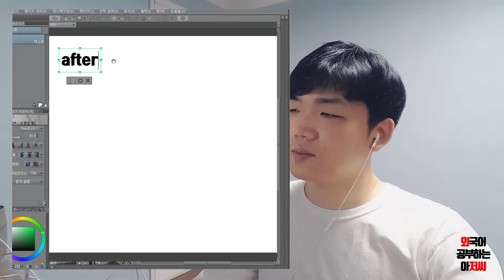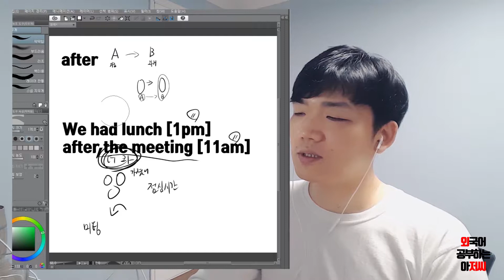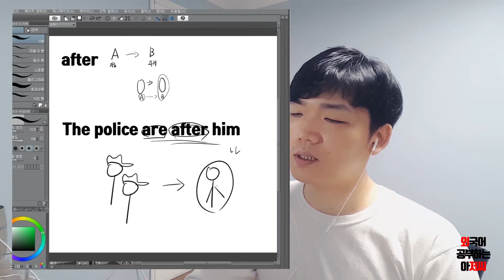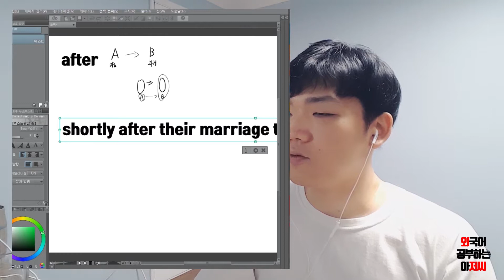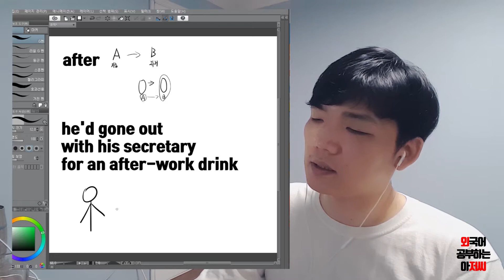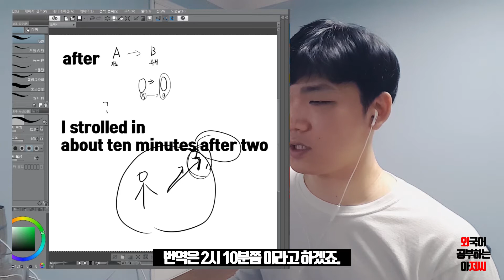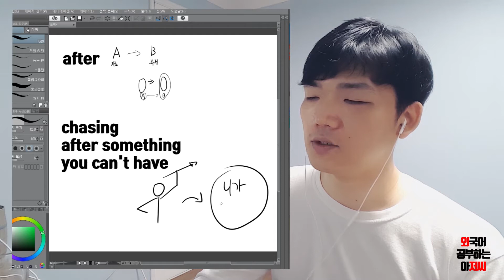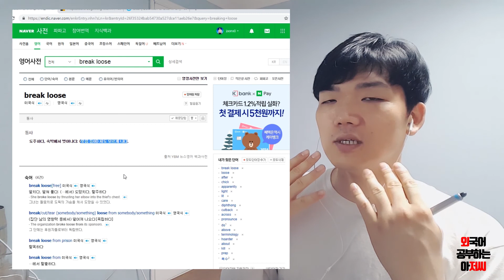영어재도전day26-1 after 그림 그리기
요즘 업로드가 늦어지는데,
편집 1개 완성하는데 영상은 2편이 찍힙니다.
현재 편차가 1주일 정도 나고 있습니다만
공부는 매일 하고 있습니다.
공부힘내세요 화이팅